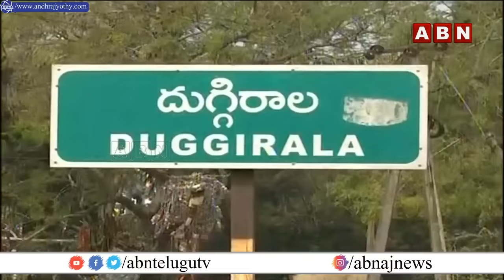AP SEC Nimmagadda Ramesh Kumar Home Tour | Duggirala Village Old House | ABN News Telugu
AP News : AP Local Body Elections 2021 : AP CM Jagan Vs AP SEC Ramesh Kumar Latest News